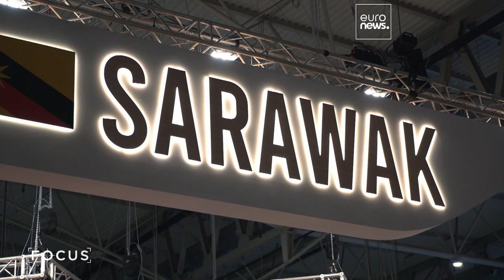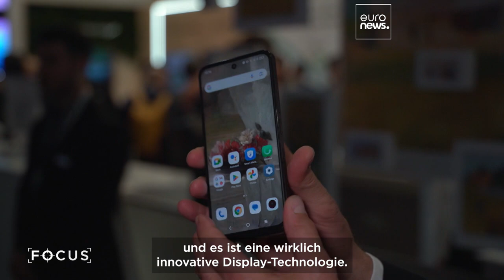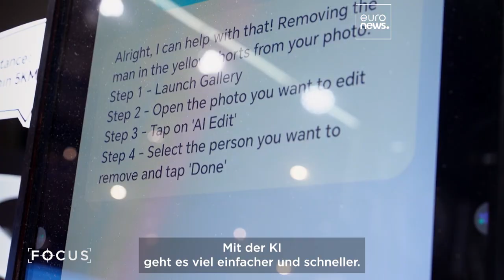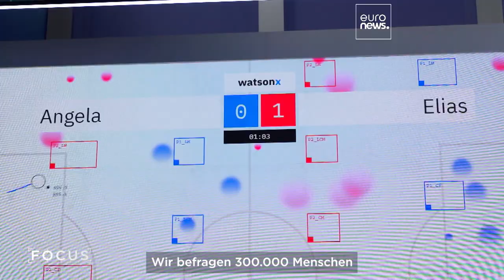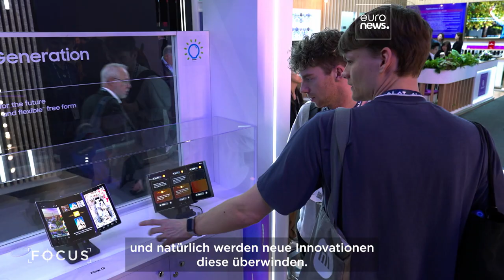KI, Robotertechnik und Cybersicherheit stehen im Mittelpunkt des Mobile World Congress 2025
In dieser Folge von Focus sind wir auf dem Mobile World Congress 2025 in Barcelona und erkunden KI-, Robotertechnik- und Cybersicherheits-Innovationen, die die Zukunft der Technologie prägen, mit Einblicken von Branchenführern und Ausstellern.